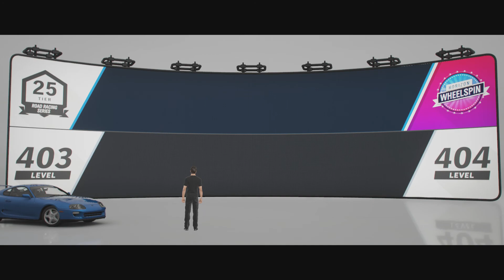Toyota Supra RZ '98 ( Stock ) Test Drive - Forza Horizon 4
In this episode I will test 1998 Toyota Supra RZ.

 B 693 RWD 239 Kw

Ranking:

#17 2002 Nissan Skyline GT-R V-Spec II - 10 minutes 41 seconds 533 milliseconds

#18 1998 Toyota Supra RZ - 10 minutes 46 seconds 622 milliseconds

#19 2011 Penhall The Cholla - 11 minutes 20 seconds 289 milliseconds

Bye !